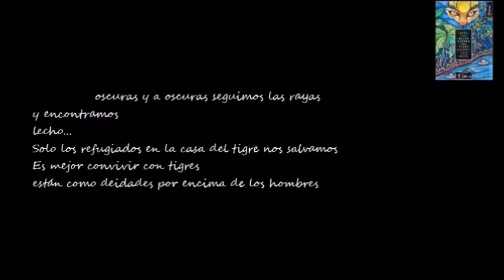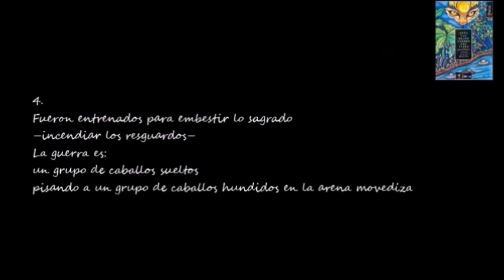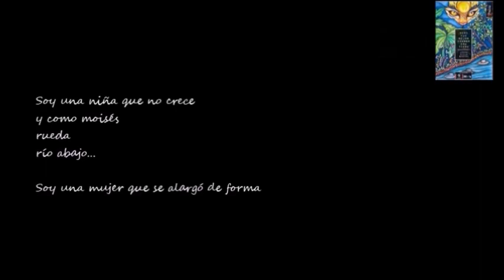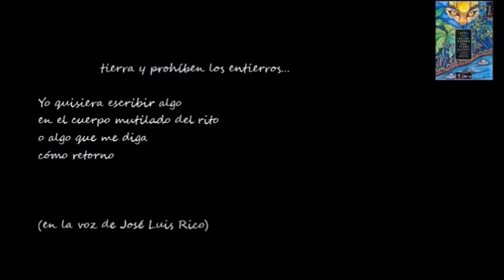BUENOS DÍAS CON .- Luisa Villa Meriño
Vídeo de "Poemas de DIOS FUE MEJOR CUANDO ERA TIGRE" de Luisa Villa Meriño, en la voz de José Luis Rico